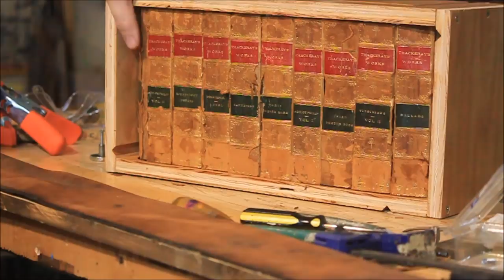SECRET LIBRARY SHELF - a Decent project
These "books" slide away like a rolltop desk to reveal a hidden compartment behind them. I used solely reclaimed and scrap materials for this one.